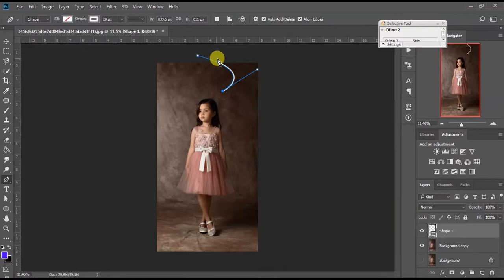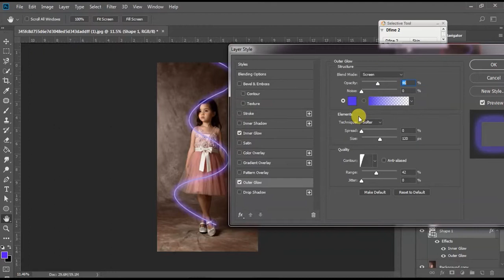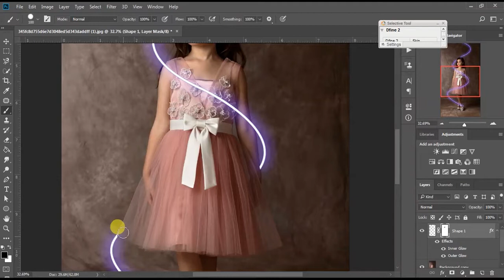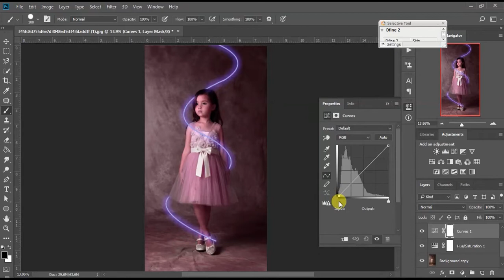photoshop tutorial in telugu | neon light effect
photoshop tutorial in telugu:

In this video i explained about neon light effect in few simple steps in photoshop. this is very easy method to add neon effect to your images .